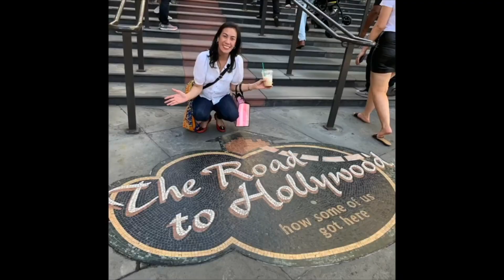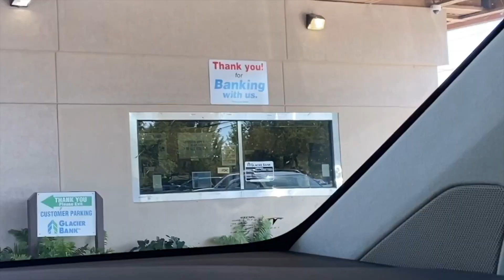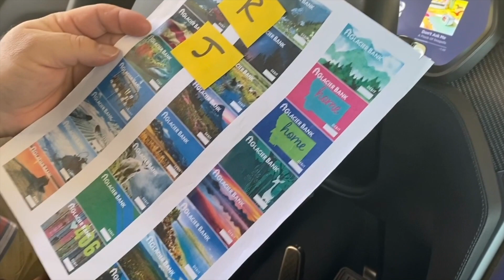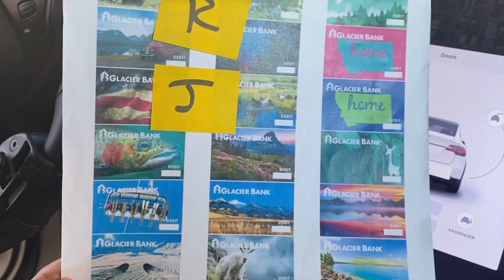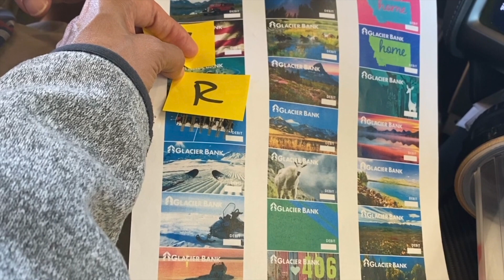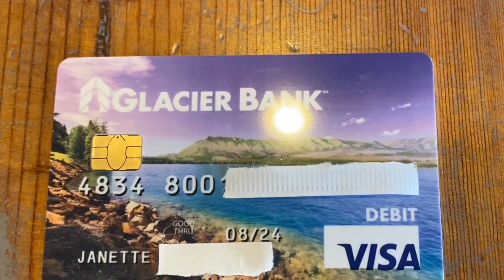NEW NORMAL | DRIVE THRU | BANK TRANSACTION IN JUST 10MINUTES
NEW NORMAL
DRIVE THRU | BANK TRANSACTION IN JUST 10MINUTES

Sana all na lahat ng banko ganito na ang set up, kahigh tech, kasafe at kabilis.

Ganito na ang bank transactions dito sa Montana, USA mula ng ngsimula ang Pandemic.